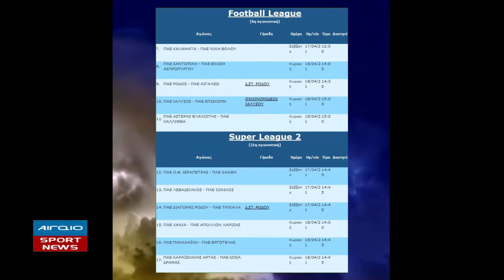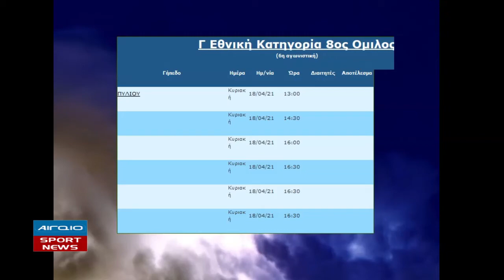ΑΘΛΗΤΙΚΟ ΔΕΛΤΙΟ ΕΙΔΗΣΕΩΝ (15.04.2021)